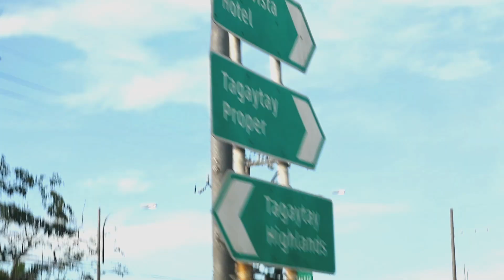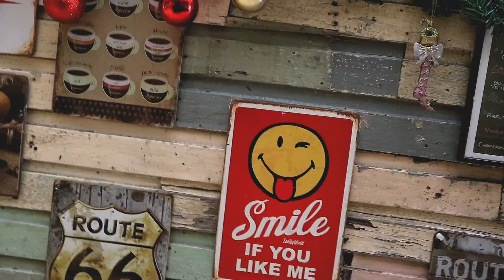Preparing For My 17th Birthday (Vlogmas) | Klariz Quiambao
Guys sorry for the short vlog but i hope that you enjoyed. this our 2nd time here in CrossWinds tagaytay. so excited guys for my 17th birthday on Dec.26 Omygosh

I cannot post everyday guys but i’ll post vlogs maybe every other day or whatever so yah.

Hi there! It’s  Klariz, 16 years old a filipina youtuber, who likes taking pictues, videos, and of course who loves fashion, beauty, lifestyle ♡